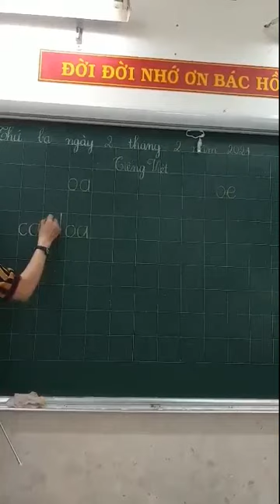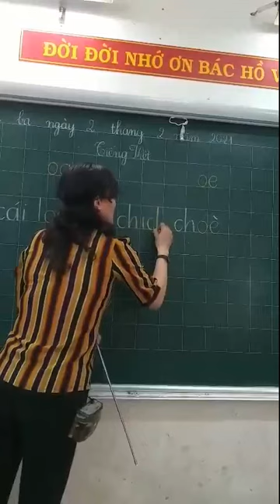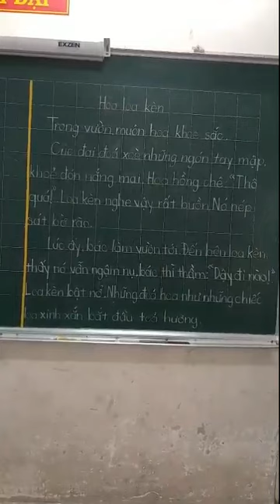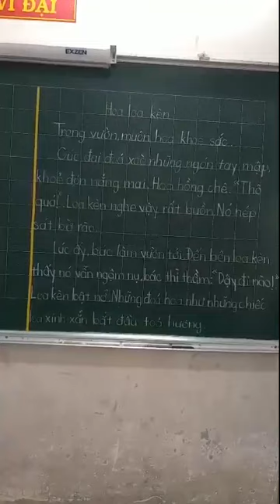tieng viet oa oe